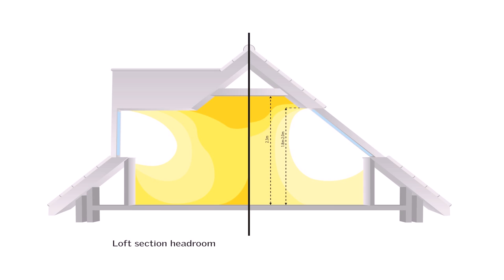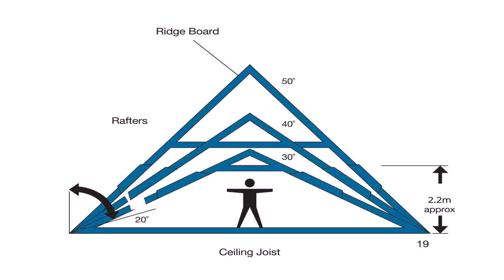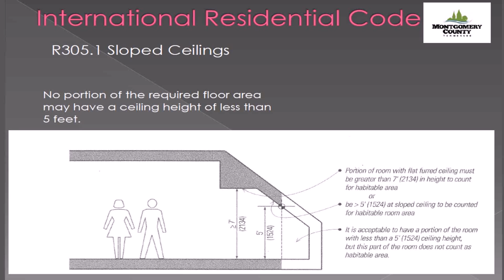Attic Conversion Ceiling Height - DaddyGif.com (see description)